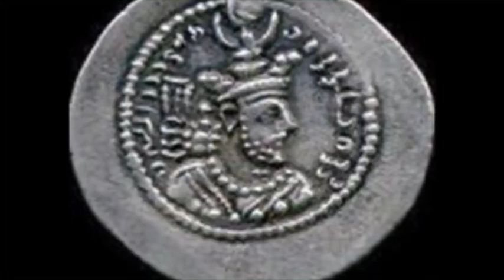تلویزیون ایران فردا - تقویم تاریخ چهارشنبه 5 فروردین